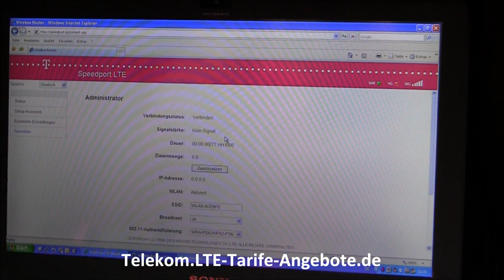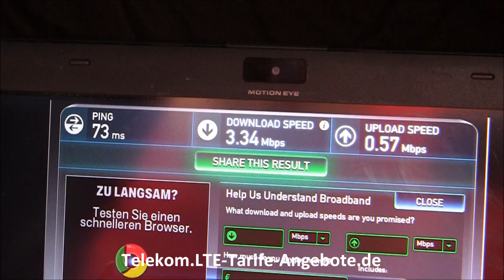Telekom LTE Praxistest - Testbericht von Telekom Call & Surf via Funk mit LTE Funk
Mehr Informationen zu Telekom Call & Surf via Funk als DSL Ersatz / Alternative in unterversorgten Gebieten finden Sie

Mehr Informationen zu den Endgeräten zur Nutzung von Telekom Call & Surf via Funk (Speedport LTE und Speedport HSPA) finden Sie

Dieser Telekom LTE Praxistest wurde durchgeführt am 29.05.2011 in Thieshope in Niedersachsen (an der A7).